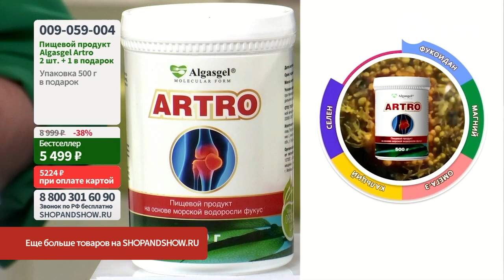Algasgel Artro для здоровья суставов и мышц.«Shop and Show» (Здоровье)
[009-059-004] Algasgel Artro для здоровья суставов и мышц (2 уп. по 500 г + 1 в подарок) (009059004)

Давайте дружить ;)